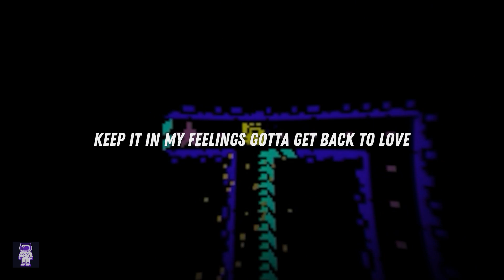The Blessed Madonna ⚡ back 2 love / Lyrics